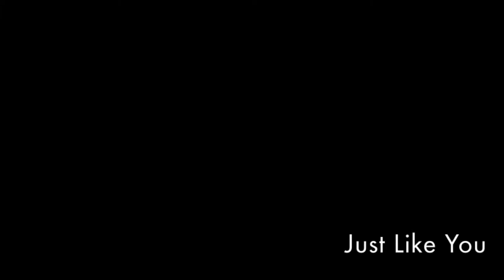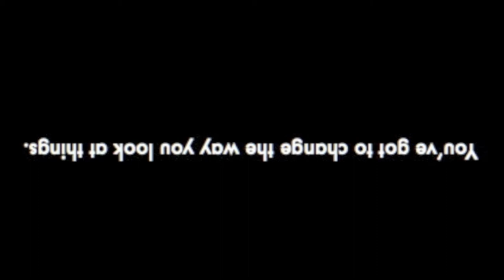Just Like You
Digital Storytelling Multimodal Project

David Garibaldi painting
Stephen Coakley opening score
Casting Crowns ending score
Sound Effects Mediafire